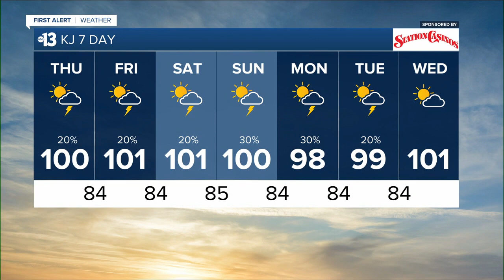KTNV 13 Action News Las Vegas Latest Headlines | July 27, 7pm